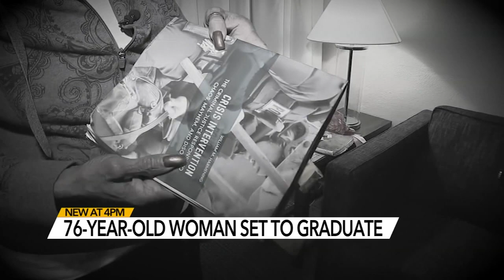Quit is not in her vocabulary: North Carolina great-grandma graduating from college at age 76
Shirley Fuller has survived an apartment fire, drug addiction and a sexual assault. Now she's going to be the first in her family to graduate from a 4-year college--when she walks the stage at NC Central University in Durham.